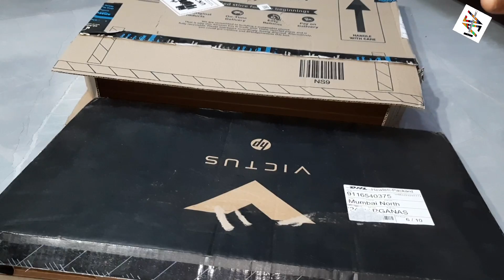Laptop Unboxing for Architecture | General details | Hp victus | Architecture Attack